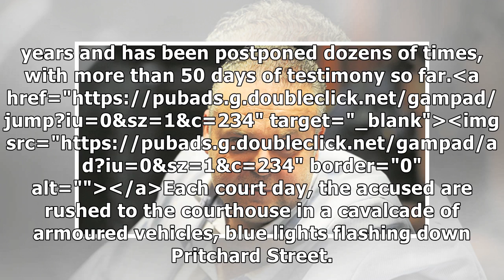Key witness stand off, recurring delays stall forgotten Krejcir case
On the sixth floor of the Gauteng High Court in Johannesburg, in a gangland murder case most have fo...